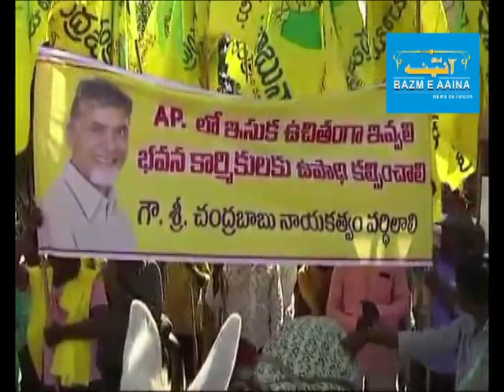BANGI NOVEL PROTEST AT KURNOOL COLLECTORATE FOR SAND I BAZM E AAINA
BANGI NOVEL PROTEST AT KURNOOL COLLECTORATE FOR  SAND